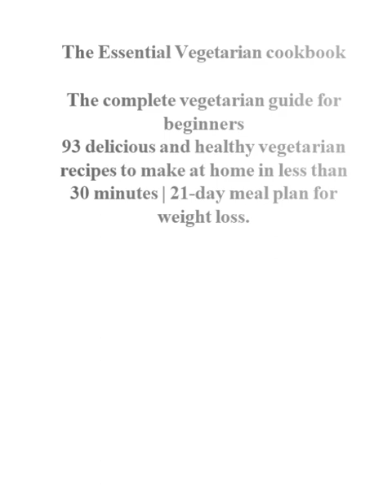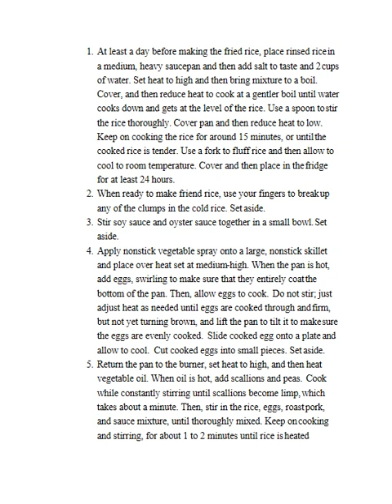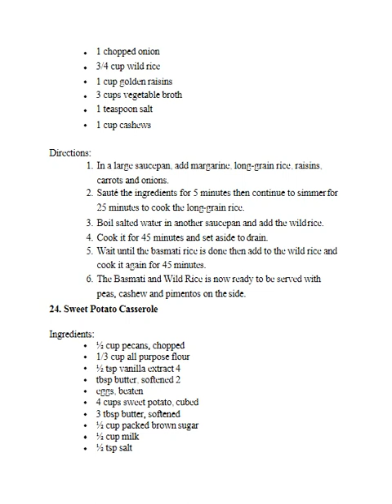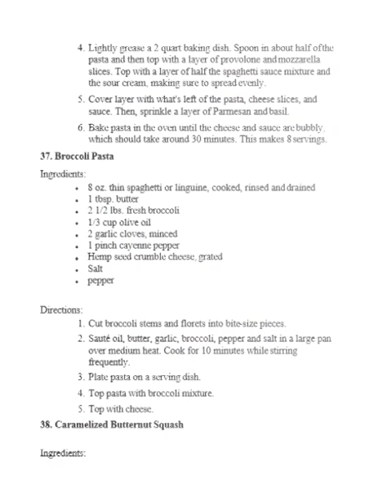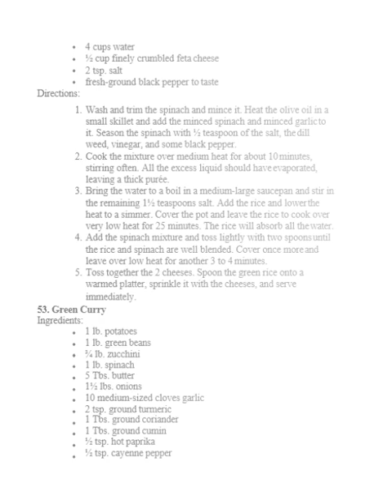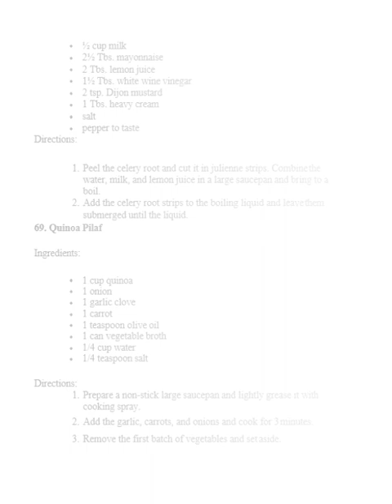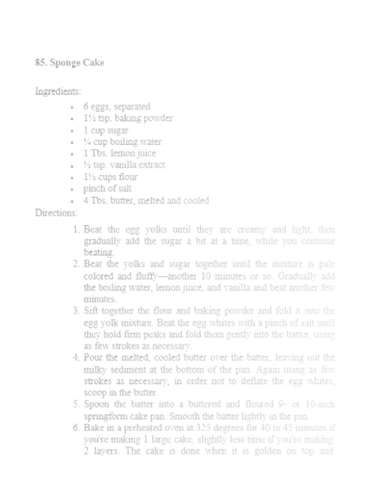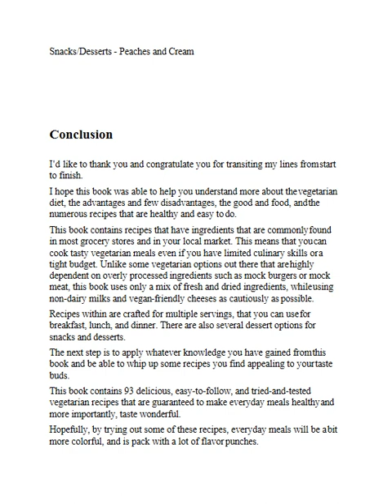900 Vegetarian Diet Cookbook for Beginners Delicious, Quick & Low Budget Vegetarian Recipes to Eat H